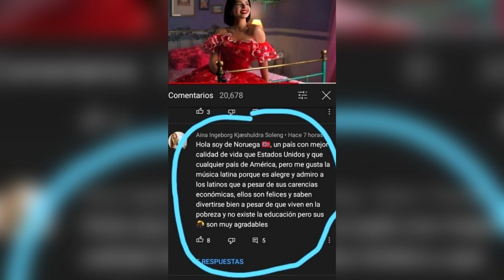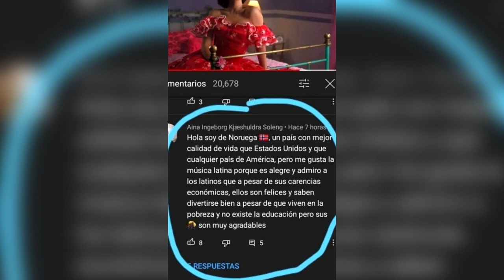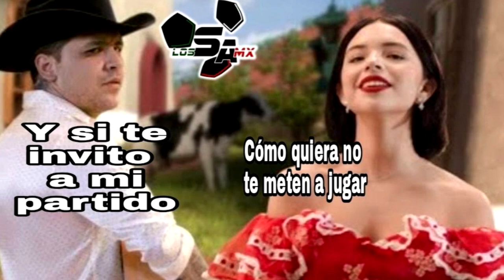CHRISTIAN y ÁNGELA provocan un NUEVO conflicto con “DIME COMO QUIERES”